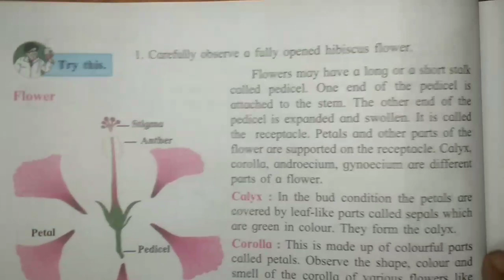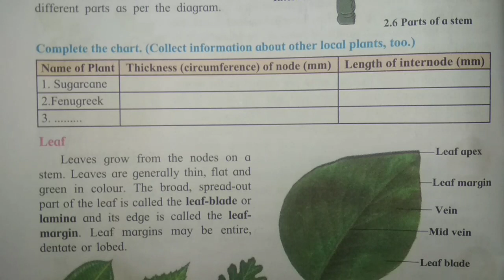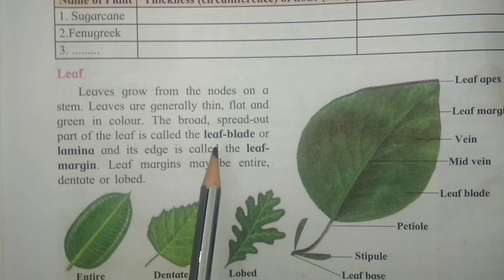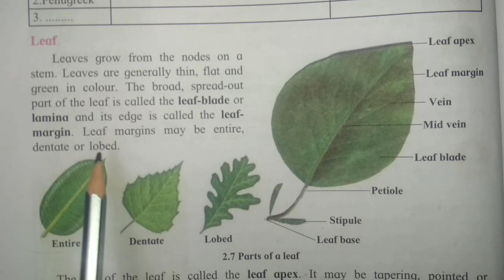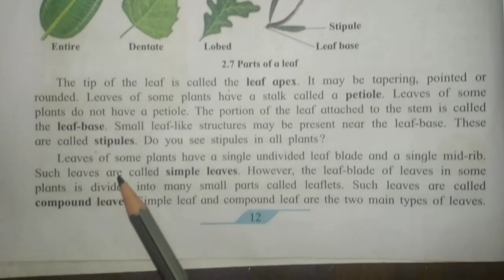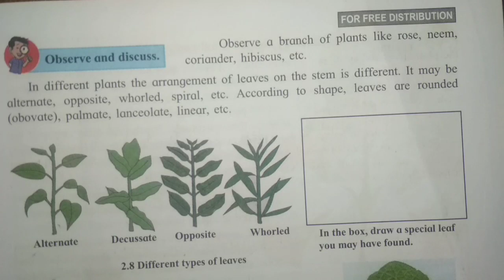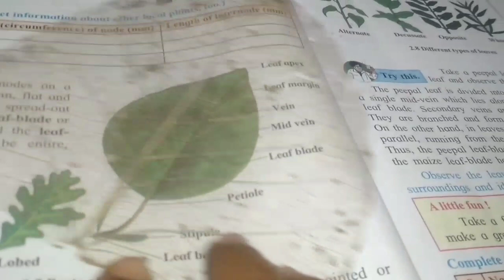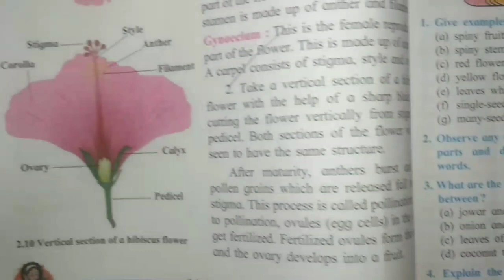7th std science | Plants Structure and Function | part 2 stem and leaf structure | easy explanation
sapna'shomeschooling _free education